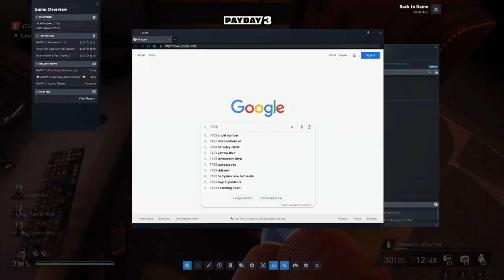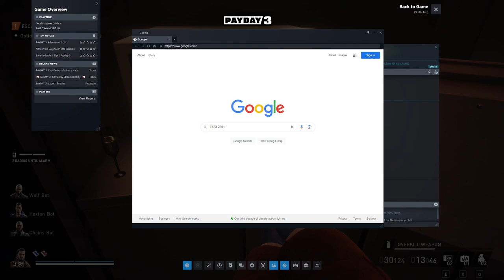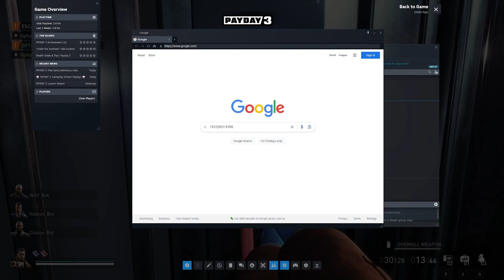(OUTDATED) Payday 3: A Solution to Nightclub Solo Stealth (VERY HARD DIFFICULTY)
Edit: Doesn't work on Normal due to guard AI. I recommend only running this on Very Hard.

Well I got frustrated at solo stealthing this mission so I figured I'd share my solution to the problem.

This only works on Very Hard difficulty and below, due to the fact that the nightclub is a private area on Overkill. Woop. Will have to find another solution.